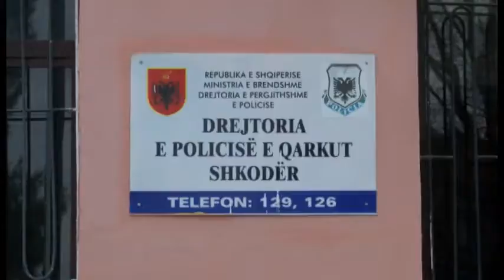POLICIA 24 ORE